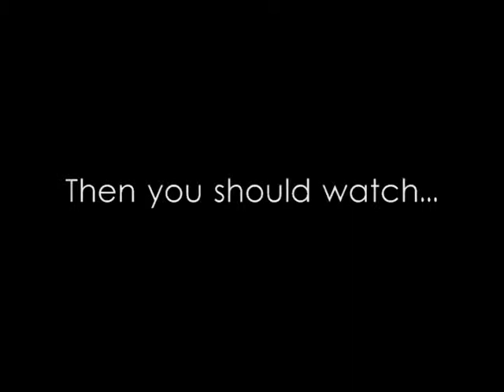"Overlea HiGH' Promotional trailer.